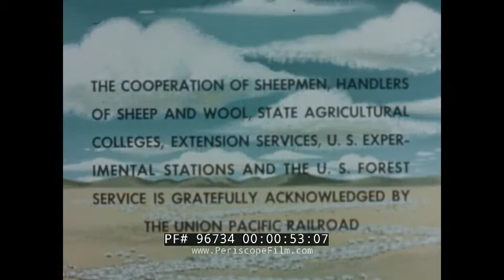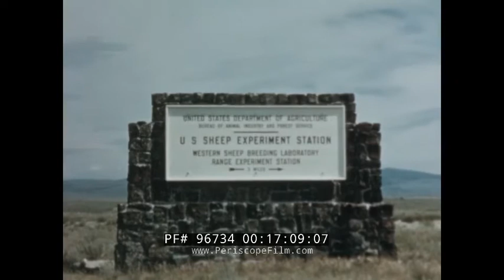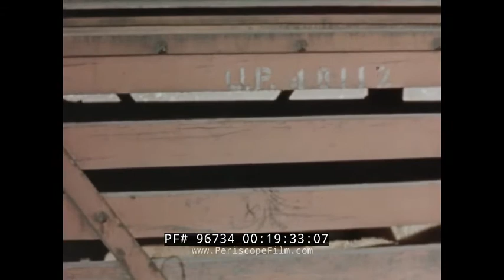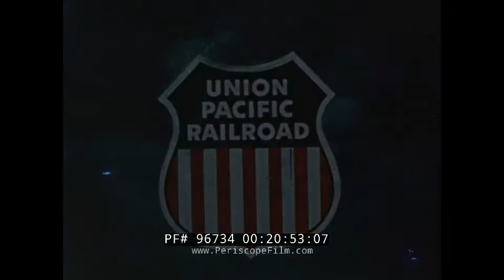" WESTERN SHEEP " WOOL PRODUCTION & SHEEP RANCHING 1950s UNION PACIFIC RAILROAD FILM 96734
This color educational film was produced by Vincent H. Hunter, narrated by Gayne Whitman and photographed by Jack Patterson. It's about the care of sheep, harvesting of wool, and how western sheep mean a lot to the USA. No copyright but research puts this circa 1952 when it was produced as a "livestock film" by Union Pacific Railroad.

Union Pacific Railroad presents "Western Sheep" (:12-1:08). Sheep in a herd. Sheep in the forest. A shepherd walks amongst the sheep. Close on some sheep and a ram. Purebread sheep are featured. A ram is being groomed (1:09-3:27). A lambs mouth of baby teeth, another has adult teeth. A large herd of sheep. Shepherd looks at sheep. The sheep that are to be culled are marked. The culled sheep are separated to be disposed of later. Grazing field. A small tent is for the lamb, the mother is then put inside with the lamb to keep it warm. The lamb tastes mothers milk. Afterwards the tent is folded and removed. A giant shed for mothers and their offspring. Workmen set up cribs and areas for the mothers and their babies (3:28-6:00). A ewe is carried and placed in a custom compartment, the baby is put with its mother. Weak lambs are placed in a warm compartment. Lambs roam with their moms while a shepherd walks by. Sheep are set up to lose their tails and be castrated. Concentrates are shoveled onto the dirt for the ewes to feed. A large group of sheep roam and graze. Lambs are then released to find their mothers (6:01-8:48). After winter, the sheep are ready for shearing. Sheep are sheared. Twine is used to tie up the wool, its then placed into a burlap bag. The bags are then placed into trucks. A truck drives off with bags of wool. Wool is put into a waiting freight car. The train is locked. The sheep without their wool are no rebranded. After being rebranded the sheep are turned loose and the lambs are then freed so they can be reunited. All of them roam and graze (8:49-11:23). Sheep follow a trail to graze. Up some rugged terrain they are herded to another range. Mountains in the background as sheep graze. Higher and higher ground they go. Salt is poured from a bag for the sheep. The shepherd muss guard his flock from animal predators and eating poisonous plants. Sheep graze on green grass (11:24-13:27). Sheep eat high grass near an irrigation ditch. Fresh water is for the sheep. Scenic views. Herd of sheep roam and grass. Lambs are being fed. Breeding animals are given special treats. A commercial feed lot, well constructed. A farmer easily opens the gate. Insecticides are sprayed to protect the sheep. A sheep tic is shown. A shepherd sprays his sheep. A pound of lime is spread out to get rid of pests. US Sheep Experiment Station, located approximately six miles north of Dubois, Idaho. An open faced ewe. Wool blind ram. Branding paint. Samples of clean and unclean wool (13:28-18:15). A shepherd pulls a sheep with a rope and other sheep follow. Lots of sheep group together in a holding corral. A truck is loaded with sheep and driven to market. The shipping point is where the sheep are taken from trucks to train. Train doors are sealed and the train is on its way to the sheep market. A stockyard where sheep are sorted and sold. Sheep graze. Sheep quickly move by (18:16-20:42). End credits (20:43-20:53).